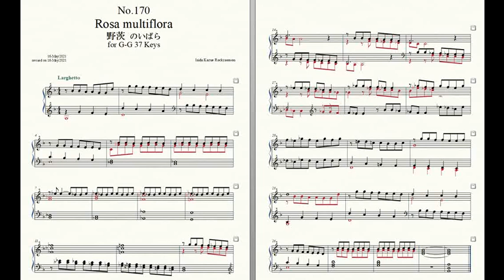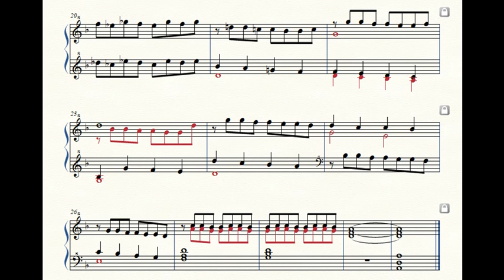Rockzaemon “Florum” Preludes for Celesta or Toy Piano No.170.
Rockzaemon.
Florum No.170. Vol.XV.

Rosa multiflora 野茨 のいばら